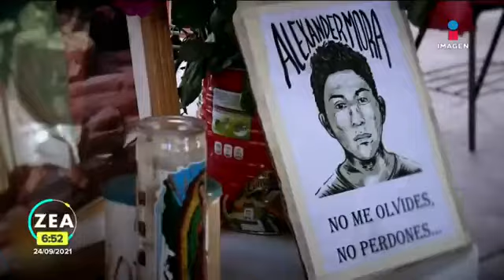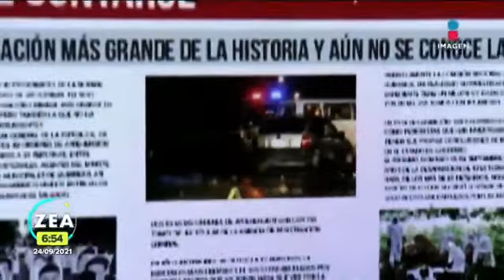7 años de Ayotzinapa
19 lineas de investigación en la desaparicion de los estudiantes de Ayotzinapa, más de 80 detenidos y no hay pista de dónde estan los desaparecidos.